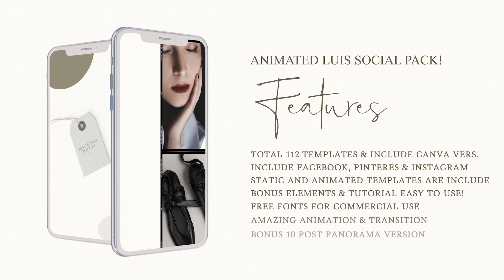Animated PS & Canva Luis - Social Media Pack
ANIMATED PS & CANVA Luis - Social Media Pack (Facebook/Pinterest/Instagram)

112 TEMPLATES in TOTAL! We already include the Animated/Static Instagram STORIES AND POST templates in one pack! there are also FACEBOOK and PINTEREST posts. Modern Design with fashionable abstract patterns, colorful trending palettes and classic artistic lines.

the animated timeline, transition..everything's all set! With a simple use of Photoshop, all you have to do is just change the image, text or the color, and you'll be ready to post yours!

Customizable & proper with Canva Mobile / Website App - easily edit the fonts (free fonts), colors, layouts, move object and more

Features

The fonts are free for commercial use
Wonderful and sophisticated design
Organized and fully layered files
Easily change image using smart object
Color editable (in photoshop)
So easy to use with a basic skill of Photoshop or CANVA
Guidelines and font link are included
Included in the ZIP

28 Animated Instagram story PSD files (1080x1920 px)
28 Animated Instagram post PSD files (1200x1200 px)
28 Static Instagram story PSD files (1080x1920 px)
28 Static Instagram post PSD files (1200x1200 px)
28 Static Facebook post PSD files (1200x627 px)
28 Static Pinterest post PSD files (1200x1800 px)
28 CANVA Instagram story
28 CANVA Instagram post
28 CANVA Facebook post
28 CANVA Pinterest post
28 Samples of Animated Stories
28 Samples of Animated Posts
28 Samples of Static Instagram Stories
28 Samples of Static Instagram Posts
28 Samples of Static Facebook Posts
28 Samples of Static Pinterest Posts
The font link
Guideline and tutorial file

Both animated stories and static stories files are available

Editable with:

Adobe Photoshop
Canva
Please NOTED: Not everything can be changed in CANVA. Not all of the font used in PS is same with the one in Canva.The templates are fully editable in photoshop. Use photoshop to costumize the templates maximally

Software Requirement

You can use the Animated Template both as static and video templates. The PSD files are Compatible with Adobe Photoshop CS6 / CC.

NOTE: To work with this templates, basic knowledge of Photoshop is required.

Tutorial

If you don't confident enough with the photoshop skill that you have, don't worry! we give a tutorial inside in editing the templates. They're so easy to be edited and modified!

FOR CANVA VERSION

Canva has updated the mobile version recently and the link might not directly transferable to the app version. So in order to use it in your mobile app, you have to open the link on the online (/pc) version and copy it to "Your Designs" folder first.

DO NOT DIRECTLY EDIT ON THE ORIGINAL LINK because any change will affect the original files.The link is used by number of costumers so always make a copy.ALWAYS MAKE A COPY OF THE DESIGN before using or editing it.

Feel free to send us any question and feedback. We'll be glad! Specially for the use of this item, we'll guide and help anything that we can do. We'll reply your message as soon as we can (at least within 6 hours due to time difference)